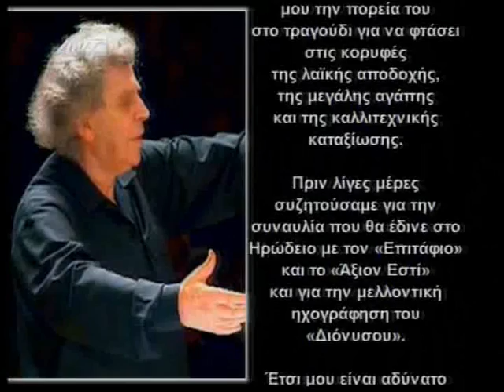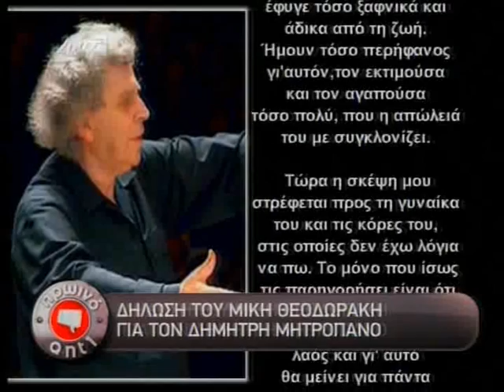controltv δηλώσεις για Δημήτρη Μητροπάνο